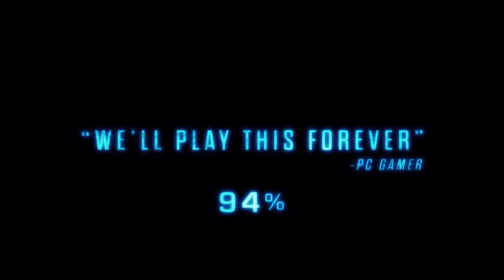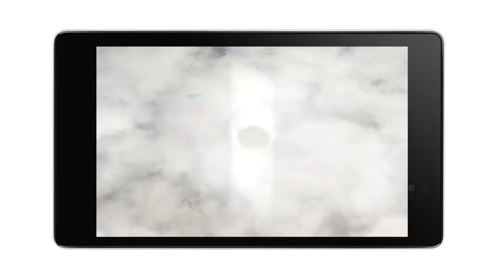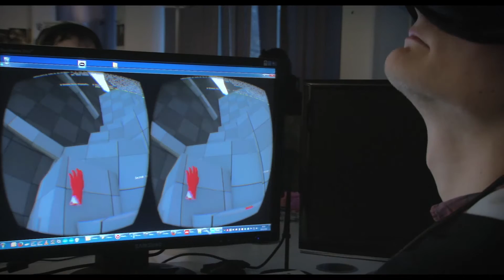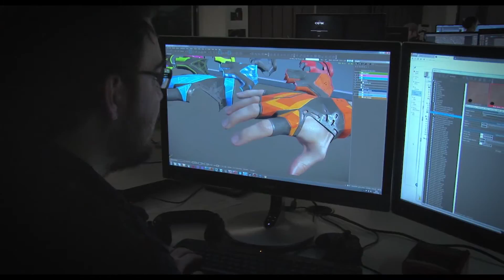Blackman 'N Robin Game News Update - February 6, 2016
This week in game news, the Bat-Controversy continues, Godus kicks up fresh trouble and some awesome games have been released.